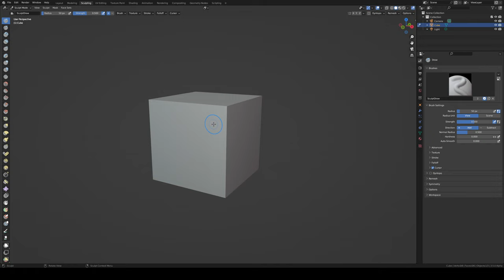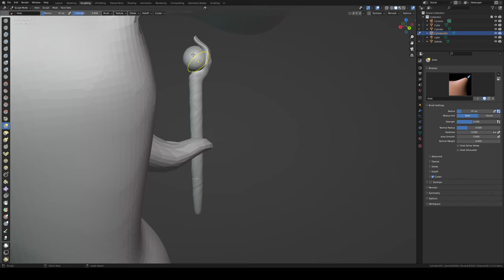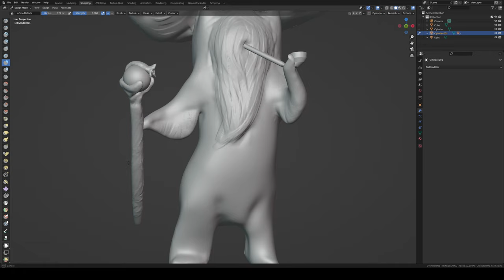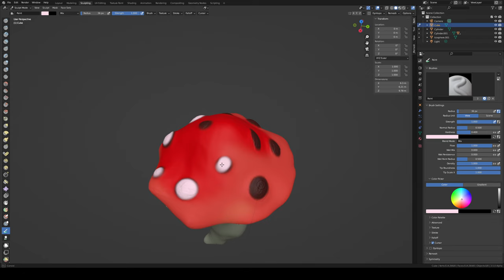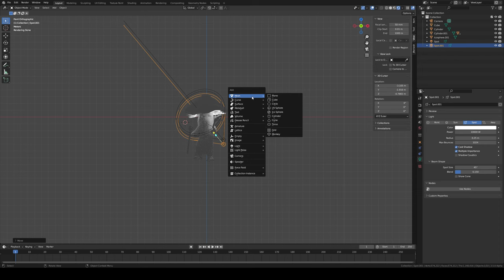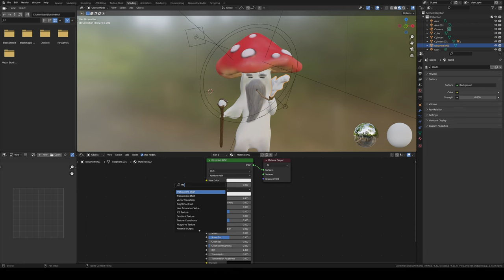Sculpt January Day 1 - Enchanted Mushroom - Blender Timelapse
Day 1 of scuptjanuary. Let see if I can do the whole challenge!